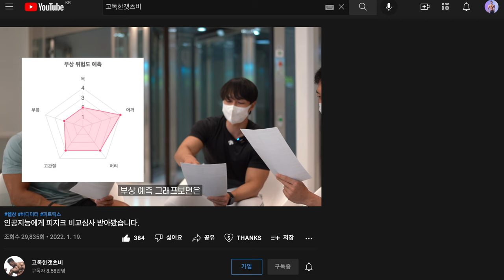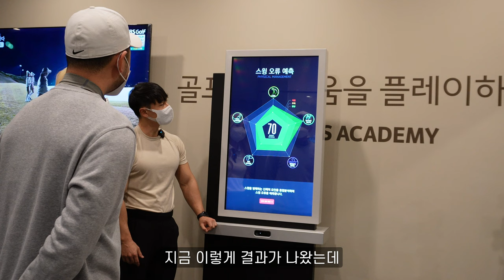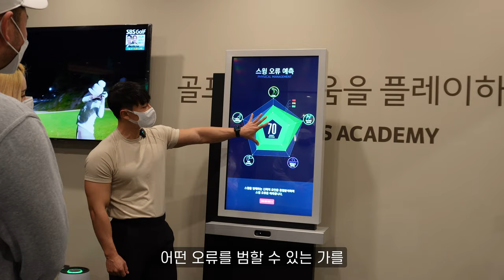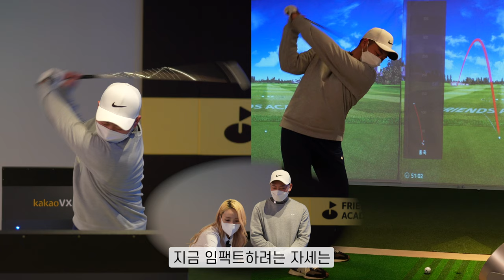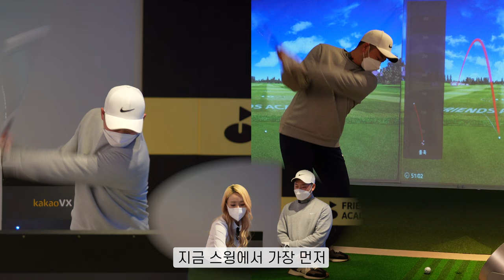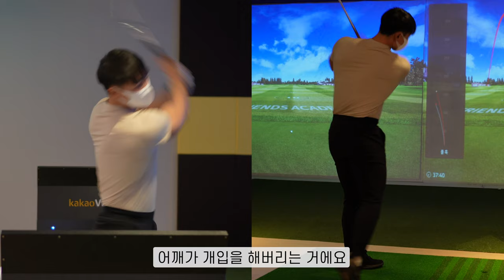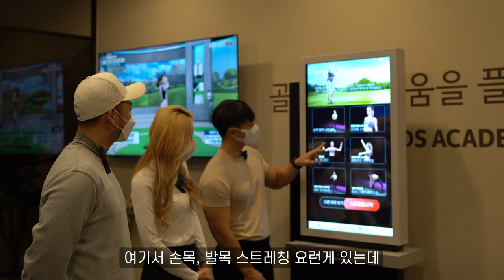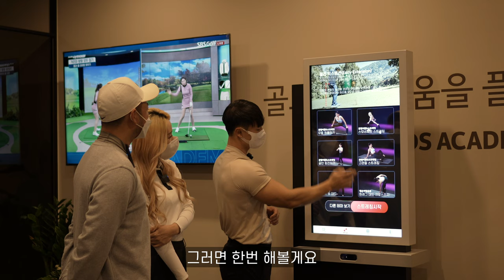보디빌더의 골프스윙은 어떨까? AI 연합레슨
피지크 선수 김승현은 골프를 잘칠까?
@doitgolf  와 바디미터기가 함께하였습니다.

00:00 미리보기
00:17 오프닝
01:14 게스트 - 도호정 프로
01:27 게스트 - 구독자 조동빈
01:45 바디미터 측정
02:00 스윙 오류 예측
03:58 신체 비율 & 취약점
04:49 구독자 스윙 점검 & 피드백
06:25 김승현 스윙 점검 & 피드백
08:25 필요 운동
09:29 바디미터 솔루션 - 김승현
10:51 바디미터 솔루션 - 구독자
11:44 스트레칭의 중요성
14:33 마무리

영상 속 닭가슴살 랭킹닭컴! 아래 링크 타고
회원가입시 추가혜택이 있습니다!
← 추천아이디 'PUSH' 자동입력 링크
고독한갯츠비X개근질마트 쉴드 최대 40% 할인
추천 간식 미주라 통밀 도너츠